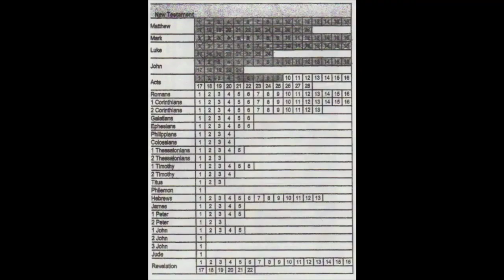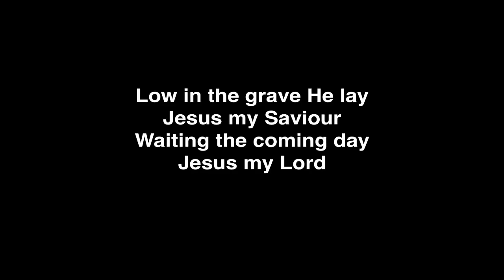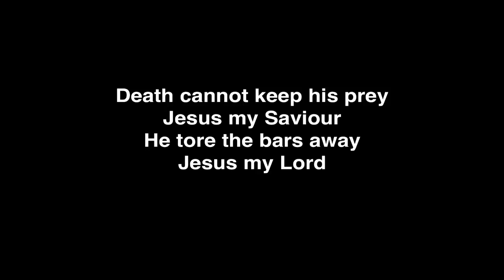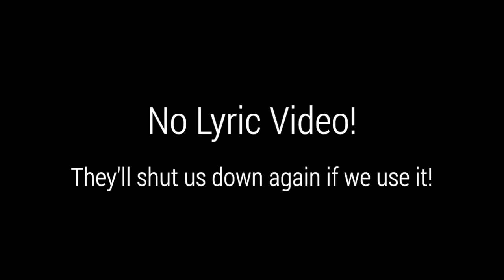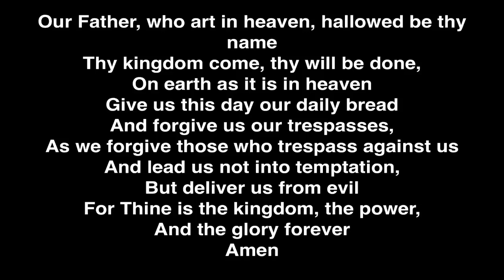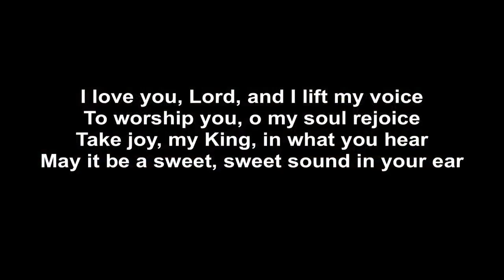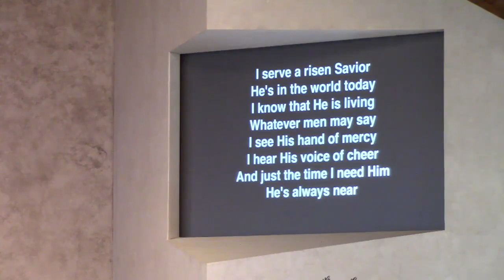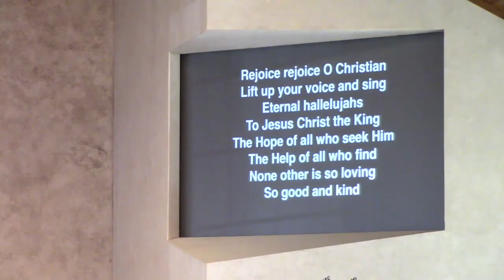Easter Worship 4.12